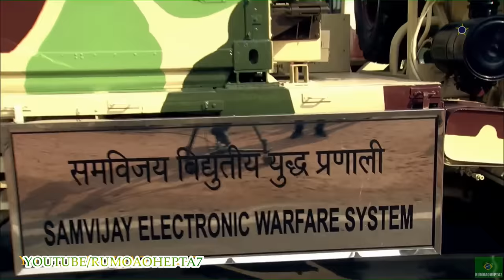India's Republic Day Parade: Best Moments - गणतंत्र दिवस परेड (भारत) - Dia da República da Índia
India's Republic Day Parade: Best Moments - गणतंत्र दिवस परेड (भारत) - Desfile do Dia da República da Índia
Republic Day is a national holiday in India, when the country marks and celebrates the date on which the Constitution of India came into effect on 26, January 1950, replacing the Government of India Act (1935) as the governing document of India and thus, turning the nation into a newly formed republic. The day also marks the transition of India from an autonomous Commonwealth realm with British Monarch as nominal head of the Indian Dominion, to a fully sovereign Commonwealth republic with the President of India as the nominal head of the Indian Union.

The Constitution was adopted by the Indian Constituent Assembly on 26 November 1949 and came into effect on 26 January 1950 with a democratic government system, completing the country's transition towards becoming an independent republic. 26 January was chosen as the date for Republic day because it was on this day in 1929 when the Declaration of Indian Independence (Purna Swaraj) was proclaimed by the Indian National Congress in lieu of the Realm status as a Dominion later instated by the departing British Regime.